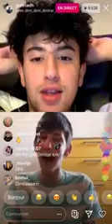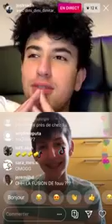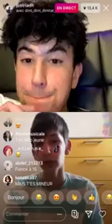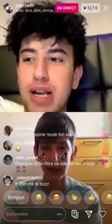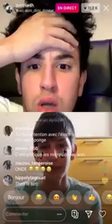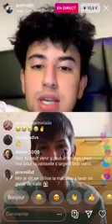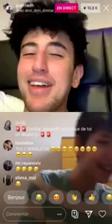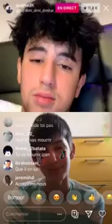Just Riadh pleure face a Dimitar en direct sur Instagram